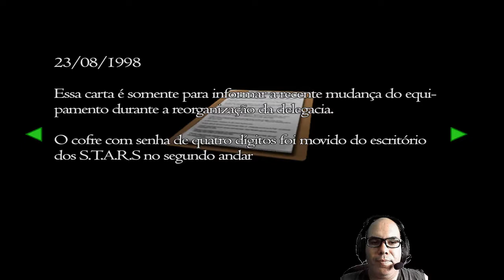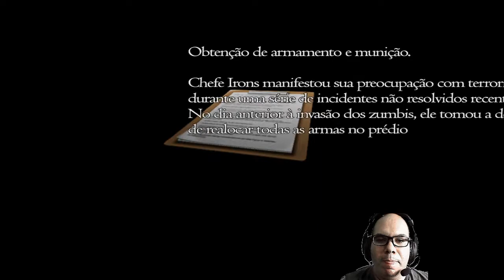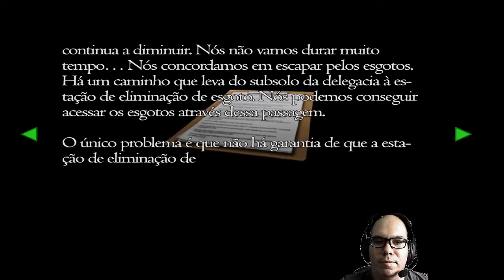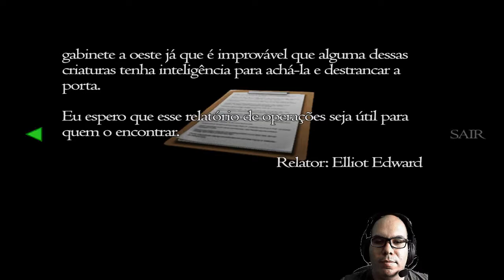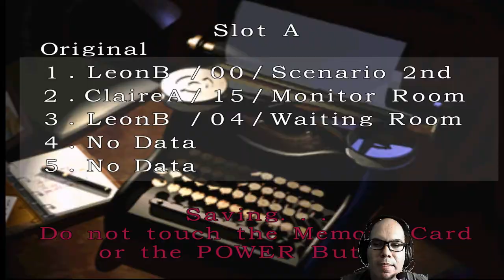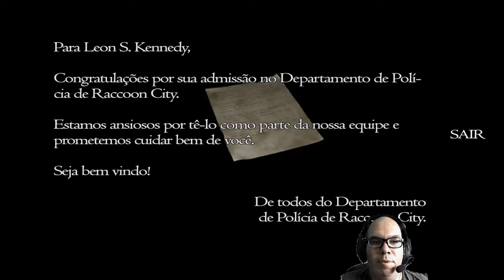Resident Evil 2 - Leon - Parte 2